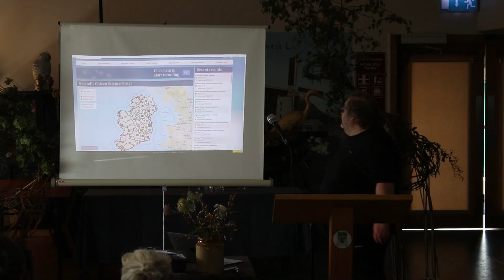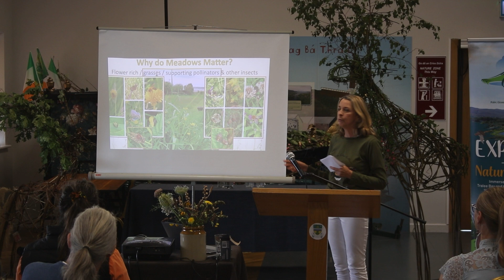Kerry Wild Bee Festival 2024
The Kerry Wild Bee Festival 2024 held by Transition Kerry in association with the dedicated team at Tralee Bay Wetlands Ecology Park & the Lakeside Café. It was truly was an extraordinary event that brought together nature enthusiasts, biodiversity experts, and community members to celebrate and learn about the crucial role bees play in our ecosystem. Held on the weekend of July 6th and 7th, the festival transformed the beautiful surroundings of Tralee Bay Wetlands Ecology Park into a hub of ecological education and community engagement, events that were full of creativity and great fun for children and adults. We were delighted to welcome both familiar and new faces over the two days of this festival.

The festival's incredible success was largely thanks to the tireless efforts of Niamh Ní Dhúill, organiser and volunteer at Transition Kerry, along with Mary O'Connor, Manager of Tralee Bay Wetlands Ecology Park, and her colleague Alan Balfe, Education & Wildlife Officer. Their hard work, dedication, and meticulous planning were the backbone of this vibrant festival, ensuring the programme was a seamless experience, where attendees could both enjoy, network and learn.